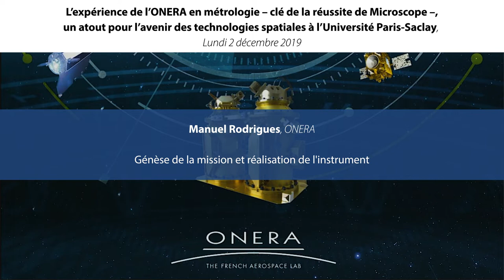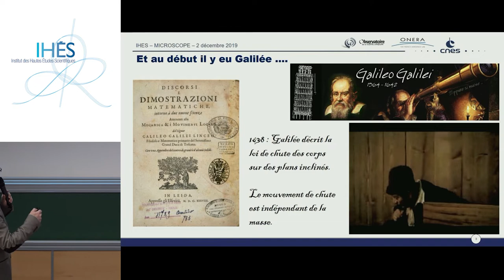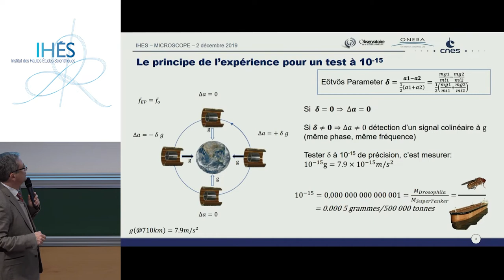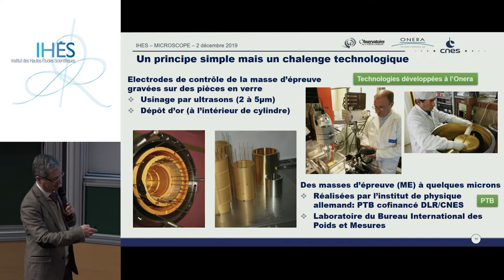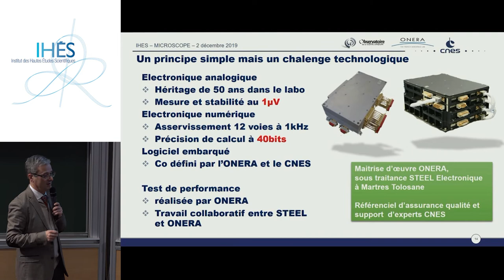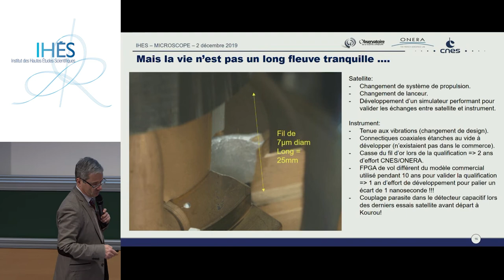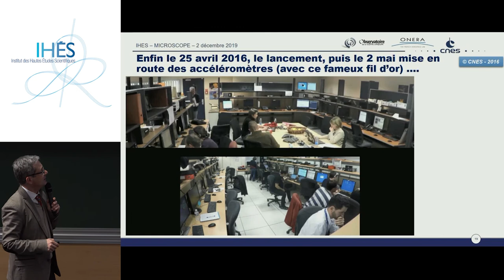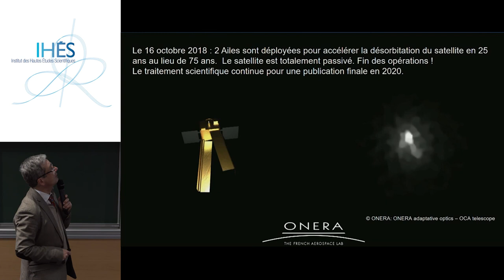Manuel Rodrigues - Génèse de la mission et réalisation de l'instrument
Conférence donnée le lundi 2 décembre 2019 à l’occasion du Grand Prix Servant* 2019 de l’Académie des sciences
décerné aux co-investigateurs et chefs de projet de la mission Microscope.